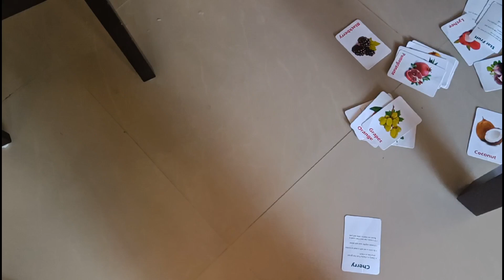ನನ್ನ ಮಗನ Food routine & Play time | Morning to evening | Brain development activities| Parenting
Hello ,
This video is all about my baby's day routine with food and play time. I shared a few of the recipes and some puzzles which he likes to play during day time.